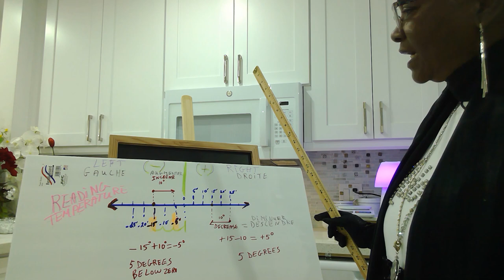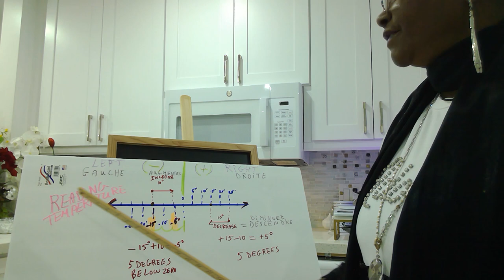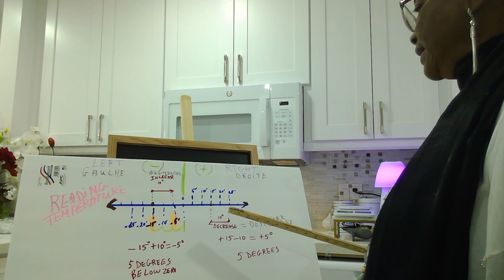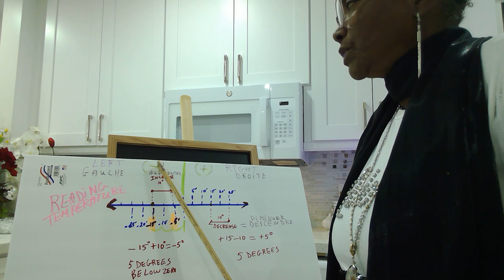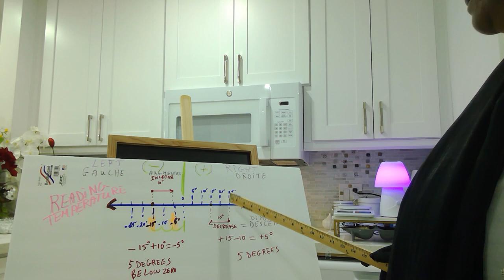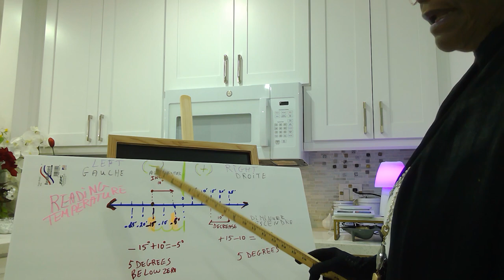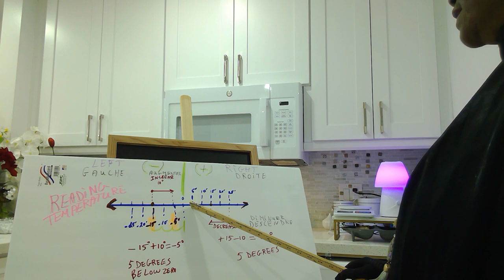Reading Temperature: Minus -5 degrees is below 0/ in Cr. (Algebra)